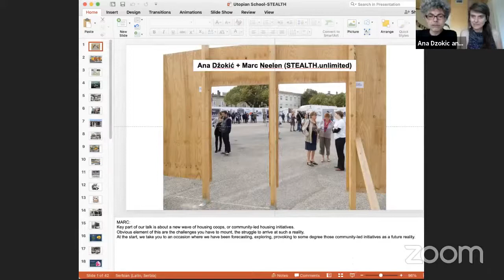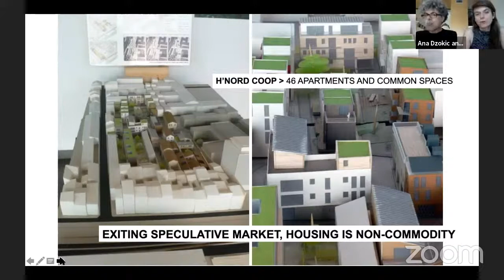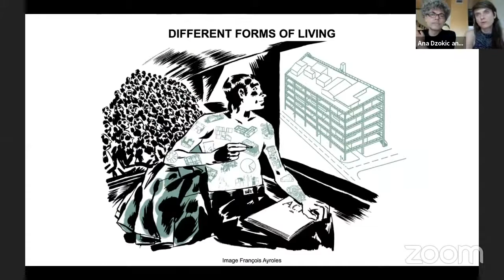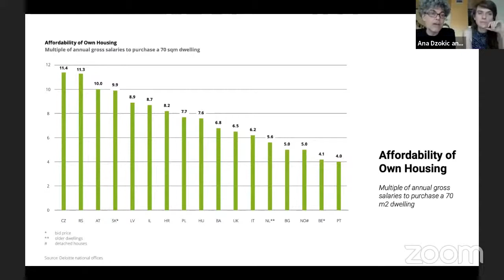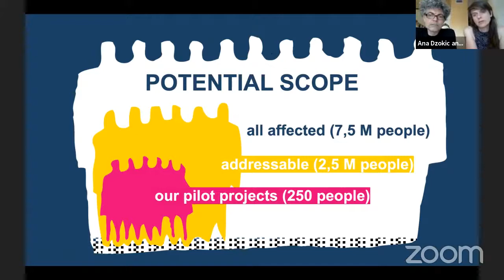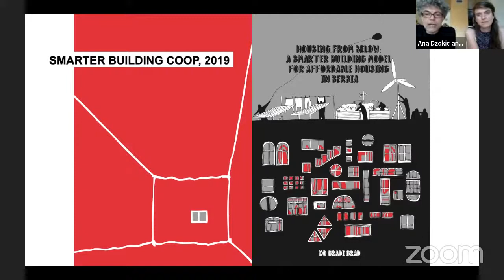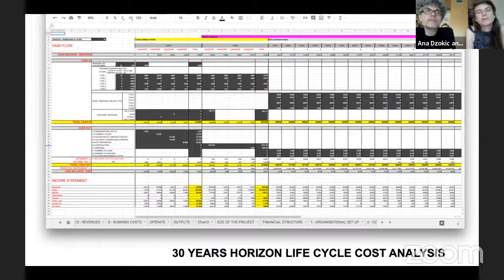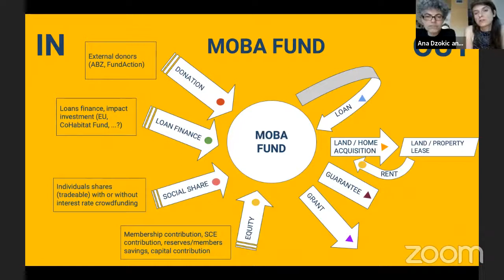Grazotopia - Ana Dzokic & Marc Neelen